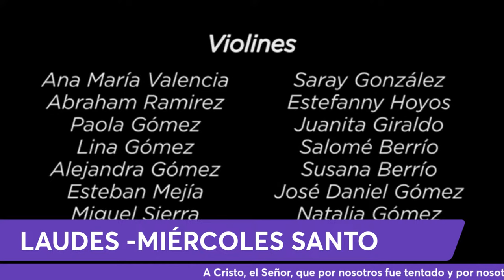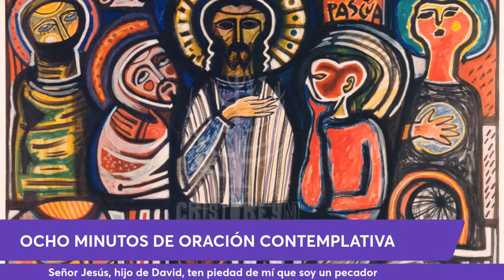LAUDES - MIÉRCOLES SANTO